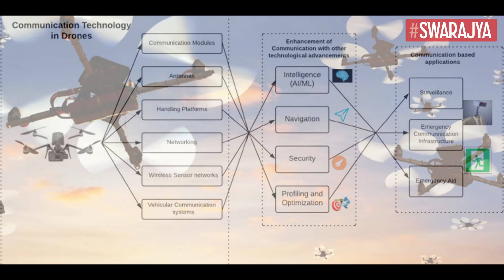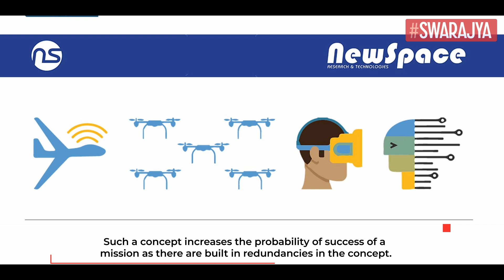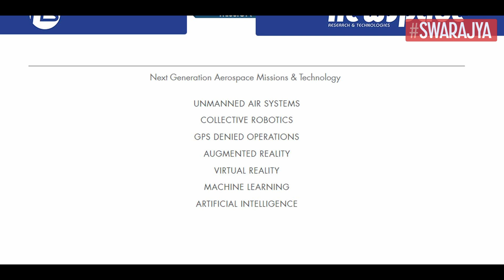Indian Army inducts Swarm Drones, Explained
Drone Warfare is being extensively and effectively used by many countries to conduct hybrid warfare against their adversaries. Swarm drones are multiple unmanned aerial flying platforms integrated as a single networked system self-contained for communication, reconnaissance and weapons/munitions to strike an enemy target.

The concept of swarm drone operation envisages integrating and flying a large number of UAVs carrying sensors, weapons/munitions and communication equipment on board and obtaining inputs, building a comprehensive battle picture and communicating to multiple users in a simple manner and in real-time. Such a concept increases the probability of success of a mission as there are built in redundancies in the concept.

NewSpace Research, a Bengaluru-based start-up has delivered SWARM drones to Indian Army, which makes the Army the first major armed force in the world to operationalise these high-density SWARM drones. This delivery may possibly be the world’s first operational high density swarming UAS (Unmanned Aerial System) induction for military applications, especially given that most swarm drone research is yet to be operationalised across the world.